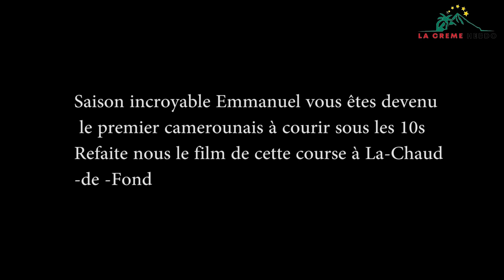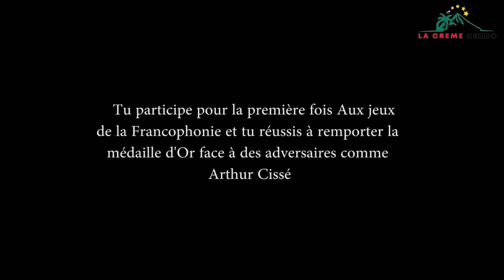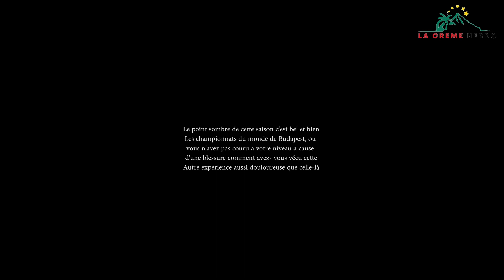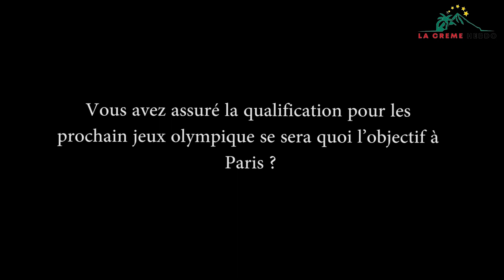Thé Guest Sport : entretien exclusif avec Emmanuel Eseme ; sprinteur camerounais